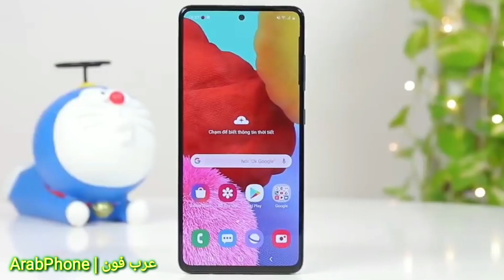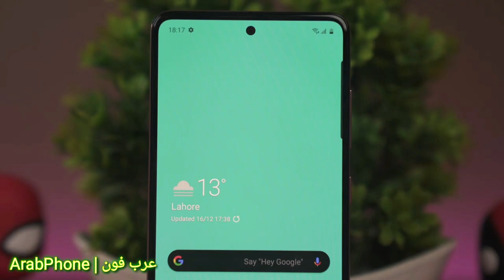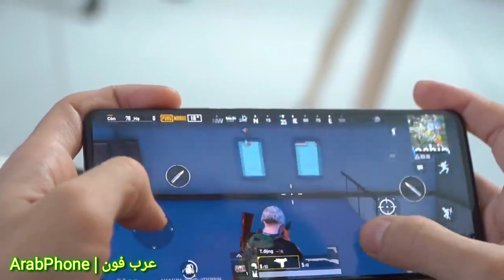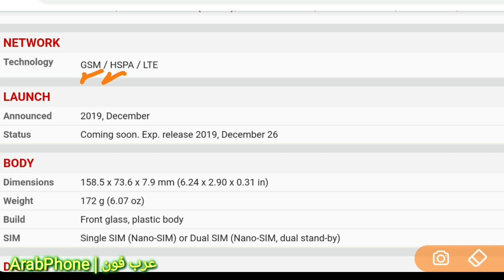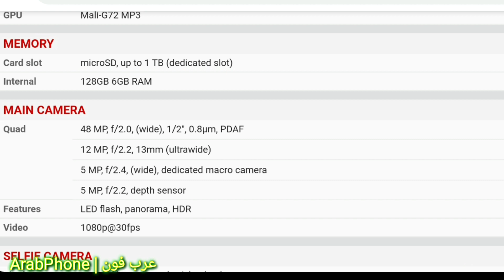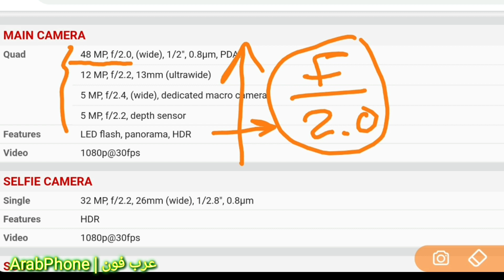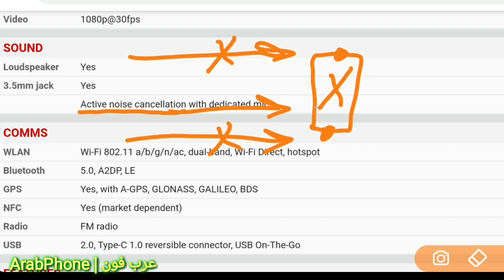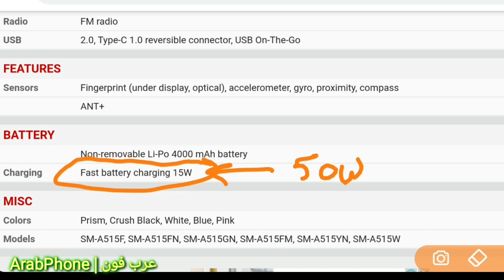مراجعة Galaxy A51 جالاكسي اية ٥١ فتح العلبة واستعراض المحتويات والمميزات والعيوب والسعر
ExpressVPN
لنك اقوى تطبيق VPN بدون منازع وعليه تجربة اسبوع مجاني وعليه خضم 50 %

مراجعة Galaxy A51 جالاكسي اية ٥١
مواصفات  Galaxy A51 جالاكسي اية ٥١

كاميرا  Galaxy A51 جالاكسي اية ٥١
فتح علبة واستعراض محتويات صندوق Galaxy A51 جالاكسي اية ٥١